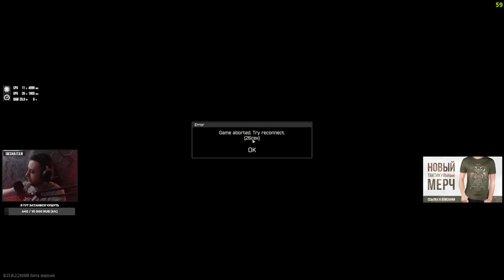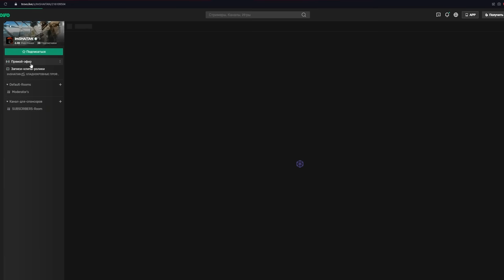ИГРА ПОСЛЕ ТЕХРАБОТ • Escape from Tarkov №256